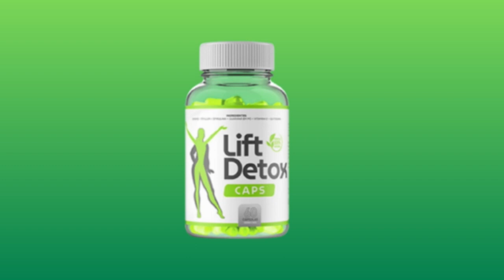5 ALIMENTOS QUE SÃO LIXOS PARA O SEU CORPO E VOCÊ PODE ESTAR CONSUMINDO DIARIAMENTE!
5 ALIMENTOS QUE SÃO LIXOS PARA O SEU CORPO E VOCÊ PODE ESTAR CONSUMINDO DIARIAMENTE!

No vídeo de hoje, irei te mostrar alguns alimentos que são muito prejudiciais a nossa saúde e que você pode estar consumindo todos os dias.

Para se conseguir a perda de peso, você vai precisar ingerir menos calorias do que o seu corpo consome, ou seja, saber equilibrar a alimentação e atividade física regularmente!

Você não é obrigado a fazer academia, mas também não pode ficar no sedentarismo, precisa mexer o seu corpo e manter o metabolismo funcionando corretamente, além de ter uma boa alimentação no seu dia a dia!

O emagrecimento não será conquistado de uma hora para outra e você vai precisar ter disciplina e seguir as diversas dicas que eu vou te dar nesse canal, afinal, emagrecer é possível SIM!

⏱Vídeos de segunda-feira a sexta-feira, as 19:00 horas!